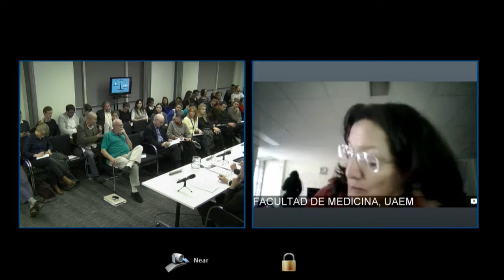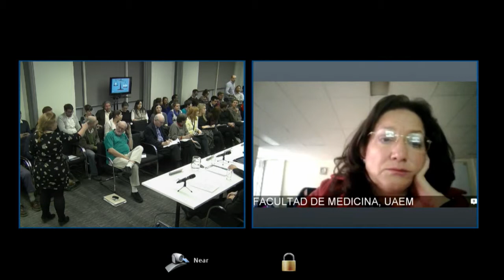Q&A - Watching our weight: future diets and global public policy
ODI's Future Diets report traced how the changes in diet - more fat, more meat, more sugar and bigger portions - have led to a looming health crisis. It also looked at how policy-makers have tried to curb our eating excesses - with mixed results.

This ODI event was held at the ODI offices in London on the 10th January 2014. more information can be found